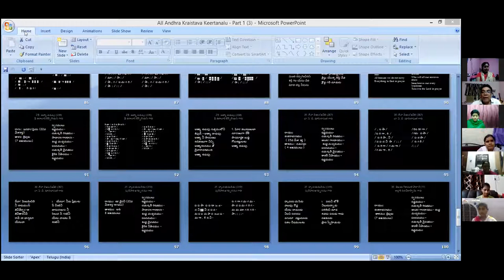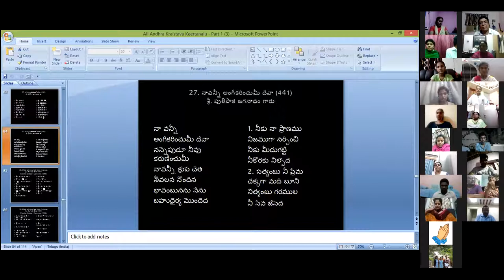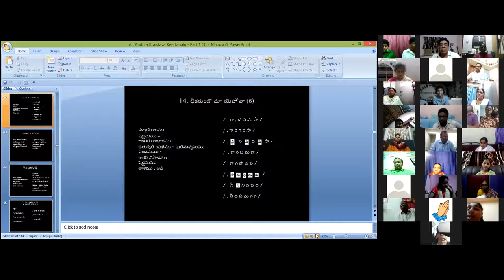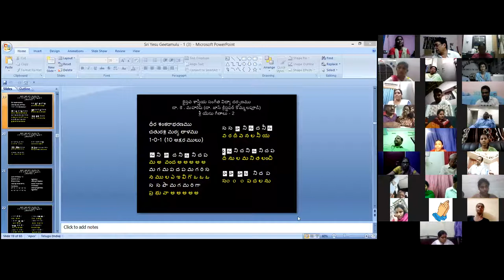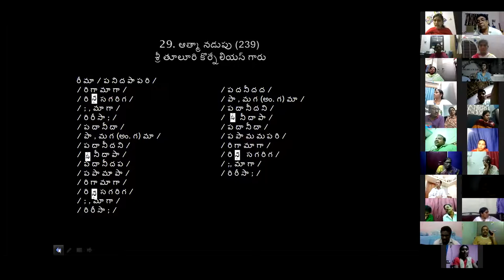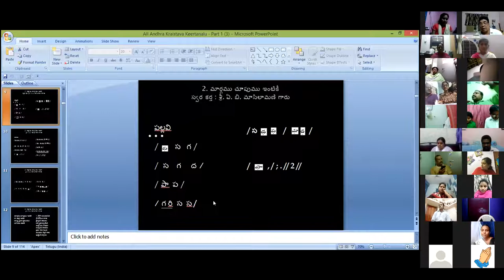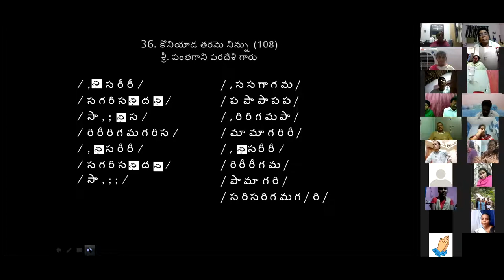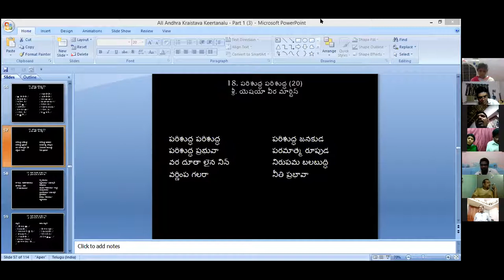20 July 2020 Dr K Maharishi's Christian Melodies Christian Music College Online Music Class #97